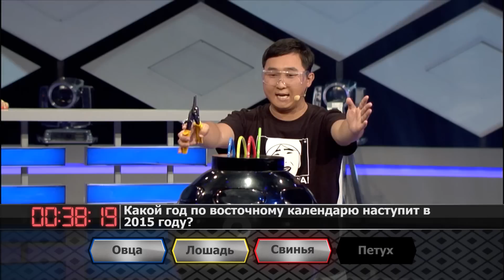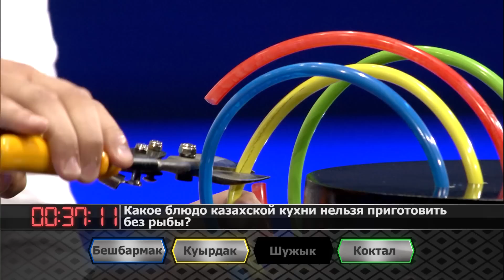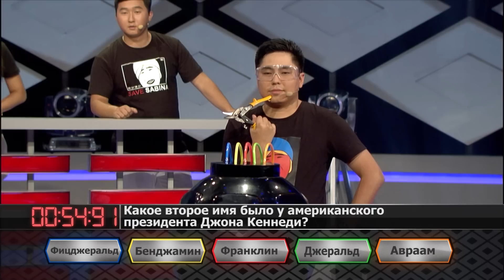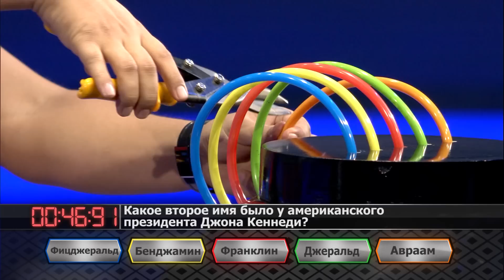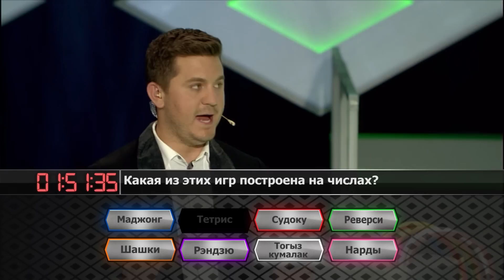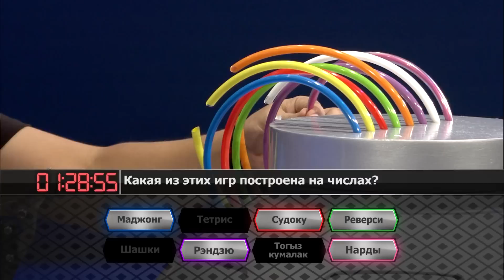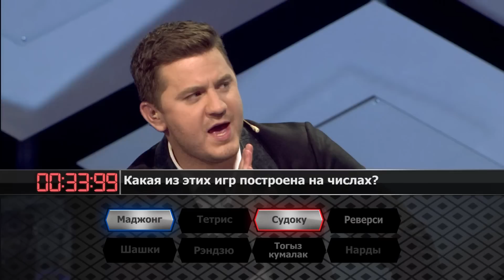BOOM! 18 выпуск - келинка Сабина и её команда